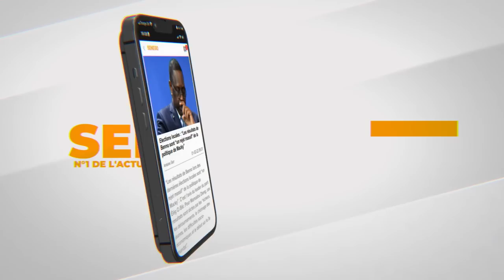Lutte : Après Baboye et Thierno Gueye, Balla Gaye 2 se sépare de Commissaire